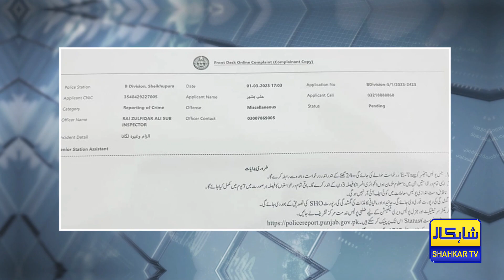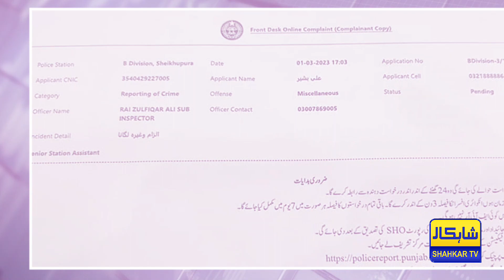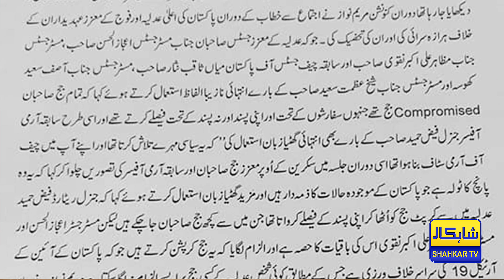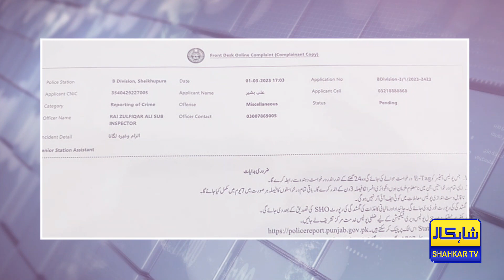Maryam Nawaz Anti Judiciary Campaign | Plea Filed In Police Station Sheikhupura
Maryam Nawaz Anti Judiciary Campaign | Plea Filed In Police Station sheikhupura | PMLN Campaign Against Judiciary | Maryam Nawaz Anti Judiciary Statement | Maryam Nawaz Shameful Statement | Imported Govt Retaliatory Actions | Shehbaz Sharif | PEMRA | Maryam Nawaz Latest Speech | Maryam Nawaz VS Judiciary | latest news | PEMRA conspiracy against PTI | Mian Ali Bashir PTI
 ◆ Anchor Sonia